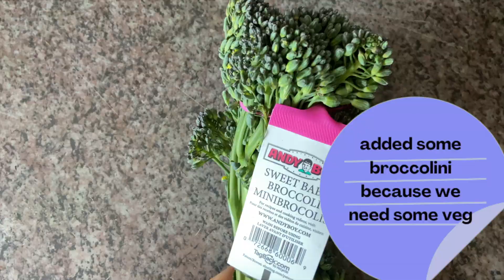*realistic* WHAT I EAT IN A DAY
(ew i look rough at the beginning of the video)

Hi Friends! I hope you enjoy seeing what i eat in a day.
It is importance to have balance in your diet. Not every single day will be clean eating and it does not have to be that way.

Thank you endlessly for your support!